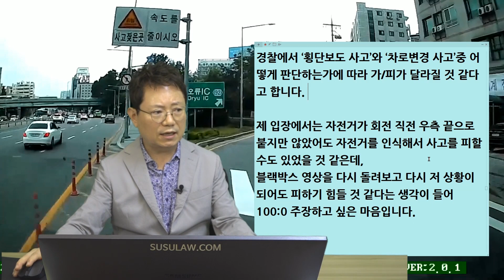11779회. 자전거가 갑자기 차 앞으로 휙!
b15419, 210710 토요일 오전 생방송, 우측 나들목으로 빠지는데 횡단보도로 건너려는 자전거와 사고, 자전거로 뒤도 안보고 휘익~ 똑같아도 못피해요ㅠ,

봉고3 내장탑차 1.2t 소형화물이며, 짐은 가득 실려있습니다.
사고위치 횡단보도는 신호는 없지만 사람이 종종 건너는 편인 걸 잘 알고 있고,
특히 요즘 5030정책으로 인하여 횡단보도를 건너려고 서 있는 보행자가 보이면 멈춰서 보행자를 먼저 보냅니다.
때문에 진출로를 앞두고 우측 깜빡이를 켜놓고 우측 사이드미러를  매우 주시하며 주행하였고,
전방 횡단보도에 사람이 없었기에 통과를 하던 중 자전거가 갑자기 튀어나와 급하게 제동을 했지만 차량 우측에 부딪히게 되었습니다.
이 사고 가/피, 과실 비율이 어떻게 될까요?

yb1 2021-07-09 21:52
우리측 보험사는 아직 정확한 과실비율은 얘기하지 않고 있고
경찰에서 ‘횡단보도 사고’와 ‘차로변경 사고’중 어떻게 판단하는가에 따라 가/피가 달라질 것 같다고 합니다.
제 입장에서는 자전거가 회전 직전 우측 끝으로 붙지만 않았어도 자전거를 인식해서 사고를 피할 수도 있었을 것 같은데,
블랙박스 영상을 다시 돌려보고 다시 저 상황이 되어도 피하기 힘들 것 같다는 생각이 들어 100:0 주장하고 싶은 마음입니다.

* 투표
1. 약자보호 원칙에 의해 블박트럭이 더 잘못
2. 자전거가 더 잘못(14%)
3. 자전거 100% 잘못(86%)

===자전거는 횡단보도에서 끌고 가야
자전거가 진로변경하려면 뒤를 살피고 안전할 때 들어와야, 아무런 시그널 없이 갑자기 들어오면 어떻게 피하나요?
자전거 100% 잘못이어야